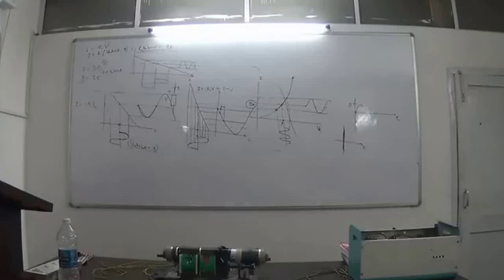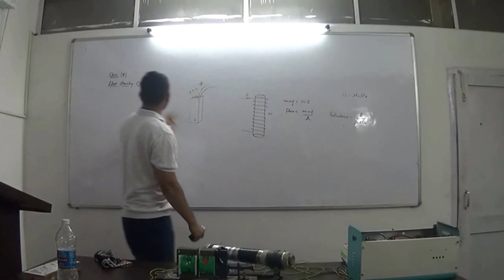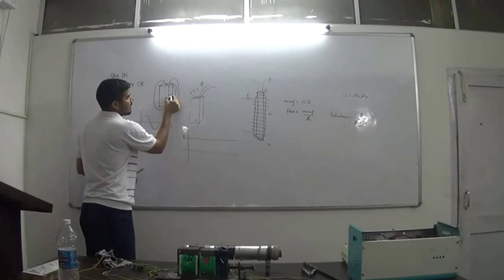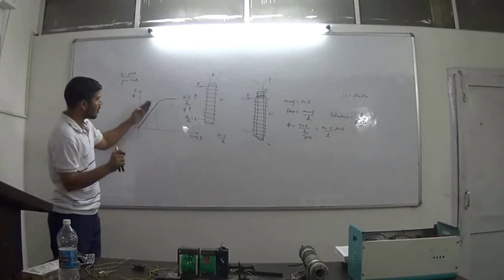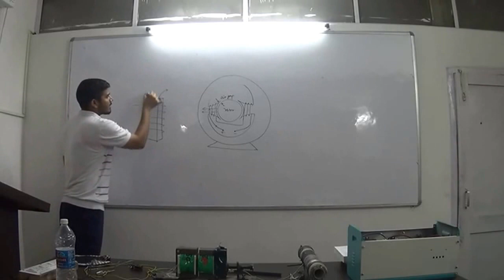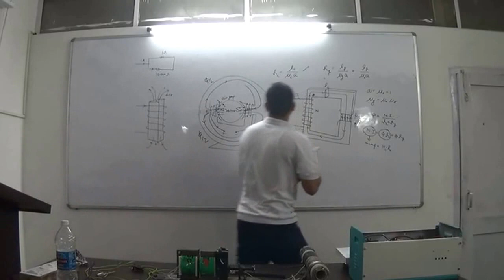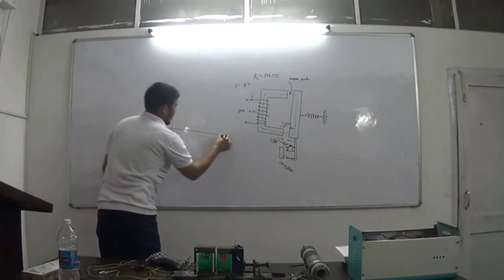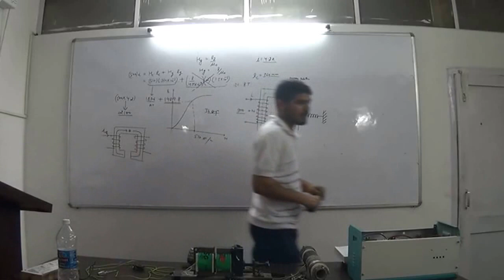ELECTRIC MACHINES: Basic of Transformer: Lecture 1 Part 1